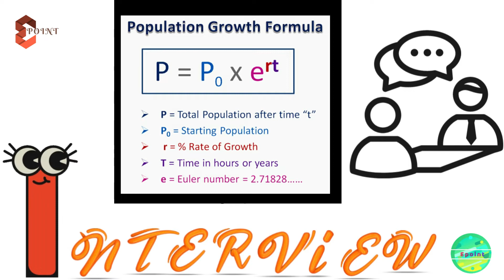PPSC Interview | Interview Experience | Librarian Interview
In this video I will share my PPSC interview. If you want to be successful then know the interview experience of others.

Door Sound - Music from Pixabay